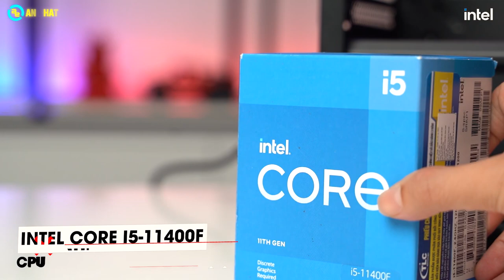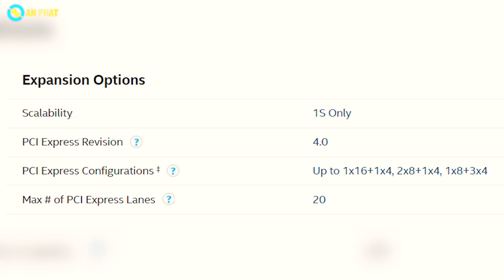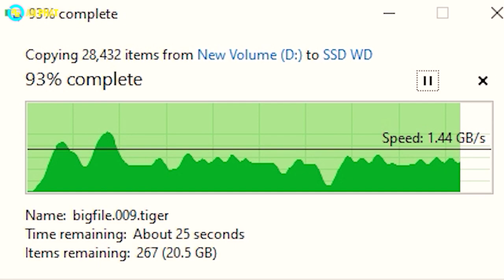B560 TUF Gaming - Intel i5 11400F - SSD WD SN 850 Best tối ưu dành cho game thủ | An Phát Computer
CẤU HÌNH:
✔️CPU Intel Core i5 11400F
✔️Mainboard ASUS TUF GAMING B560M-PLUS
✔️VGA ASUS TUF Gaming GeForce RTX 3070 OC
✔️SSD WD Black SN850 1TB NVMe SSD PCIe Gen 4
✔️Nguồn máy tính Asus ROG Thor 850w
✔️Vỏ case Asus TUF Gaming GT301
🏢 Showroom 1: 49 Thái Hà - Đống Đa - Hà Nội
🏢 Showroom 2: 151 Lê Thanh Nghị - Hai Bà Trưng - Hà Nội
🏢 Showroom 3: 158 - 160 Lý Thường Kiệt - Quận 10 - TPHCM
🏢 Showroom 4: 84T/14 Trần Đình Xu - P. Cô Giang - Q. 1 - TPHCM
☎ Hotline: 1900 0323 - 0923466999